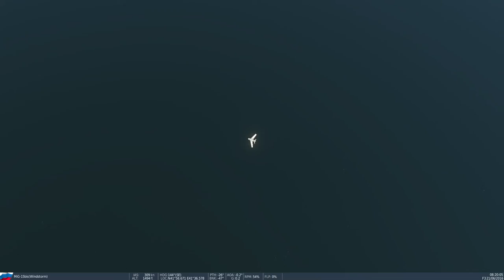MiG-15Bis Vs. Ace AI P-51D Mustang, DCS Dogfight